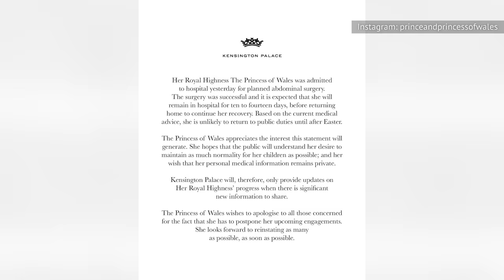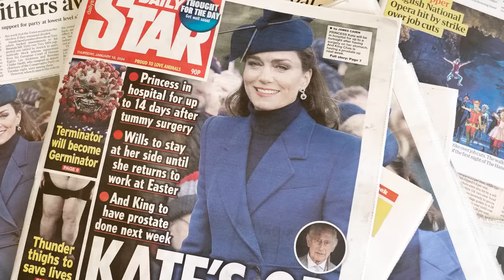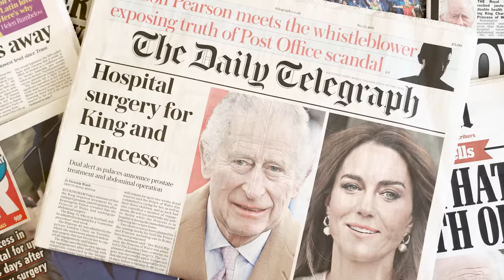Kate Middleton Kept Her Surgery A Secret. Here's Why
Kate Middleton is causing quite a stir with her sudden departure from royal life, as the princess deals with an undisclosed medical issue. But the answer as to why she's being so secretive may be hiding in plain sight.